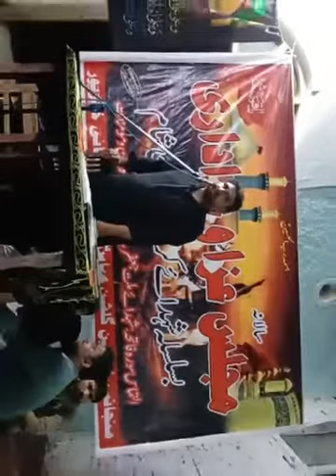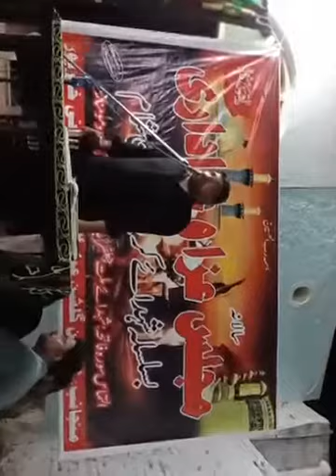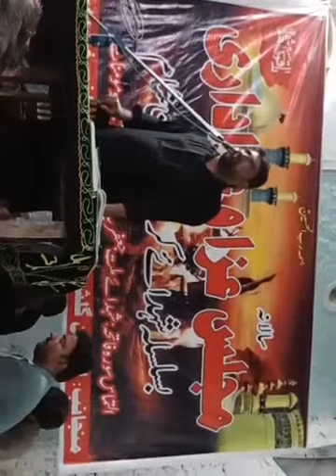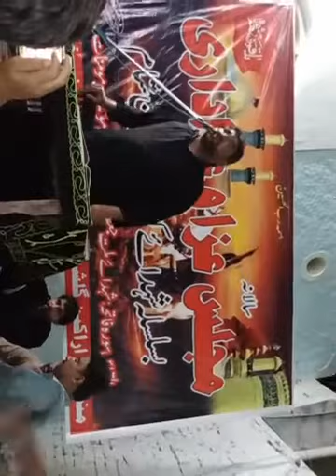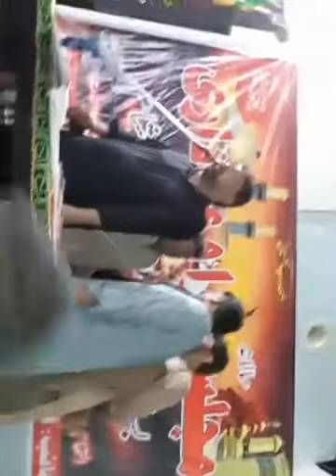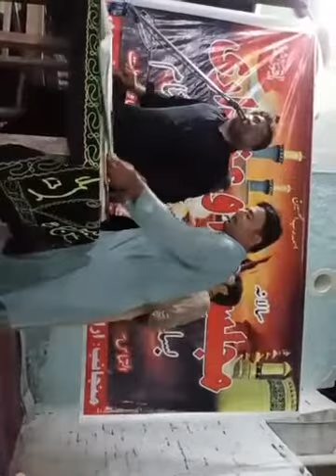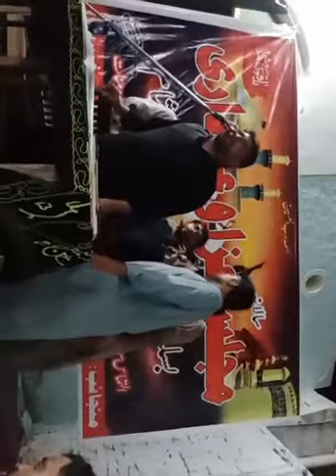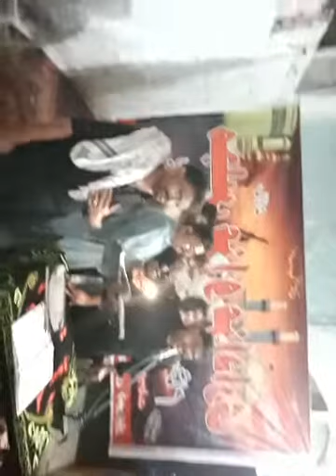Zakir Syed Raza Abbas Shah live majlis 17 Muharram 2020 Kherpur